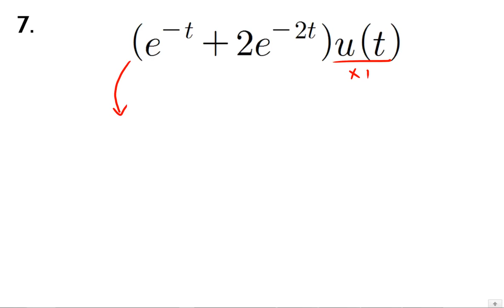라플라스 변환 |재밌는 전기기사 라플라스 (전기산업기사, 편입기초수학)|꼼수 및 문제풀이 6강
7강은 금방또 올리겠습니다.10강정도 까지 될것같습니다